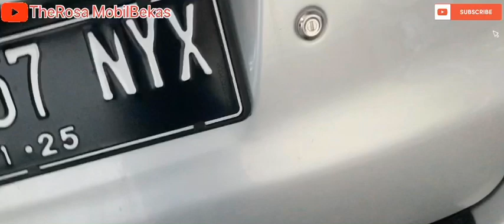Mobil Bekas Murah Toyota Avanza G MT 2010 Harga Rp. 80 jt’an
Bismillah

Terimakasih telah mampir menonton video kami
Derosa Mobilbekas, pada kesempatan ini
Kami ingin menjual mobil Avanza G Manual Tahun 2010 Pajak Panjang Januari 2021
Km rendah good kondisi
Seharga Rp. 85 Juta saja
Gak akan kecewa
Silahkan japri Via ig saya

Terimakasih salam sejahtera

*unit sold out